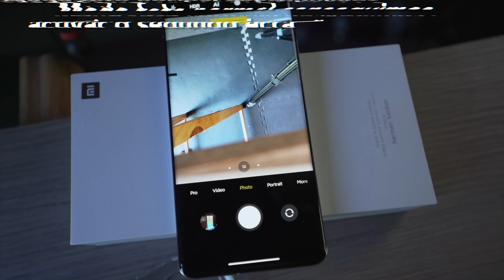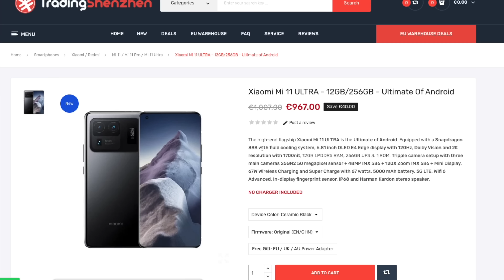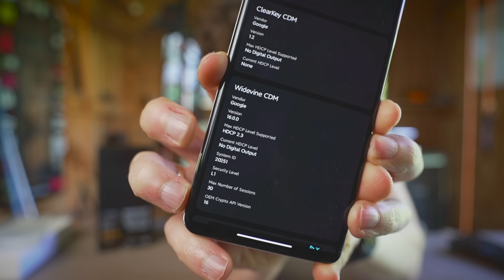Mi11Ultra refém de actualizações 😩 ...Primeiras impressões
PODEM ME SEGUIR ( sem ser de uma maneira creepy ;) Instagram